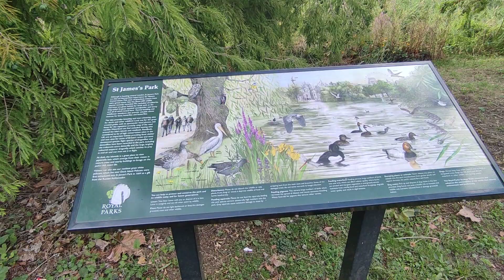Walk in St James's Park - London - Huge Pelicans Up Close - August 2023